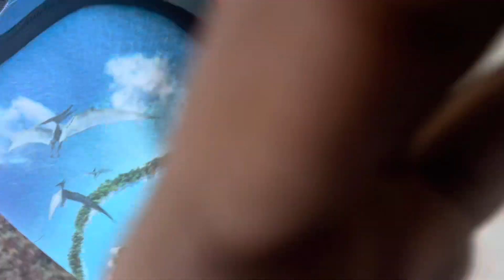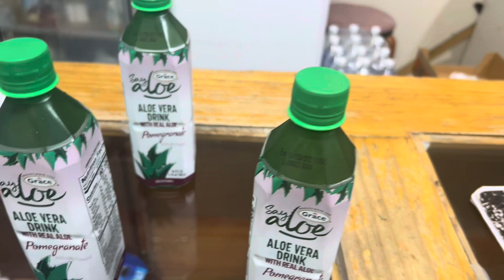Exam day 1 (Caribbean maritime university )